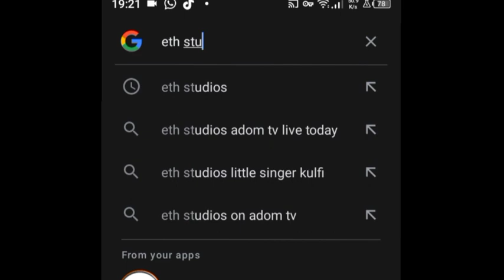Kulfi Finds A Guardian Angel. Little Singer Kulfi Thursday Pt2, 12 Jan 2023 | Eth Studios